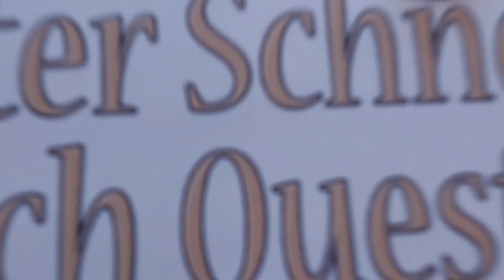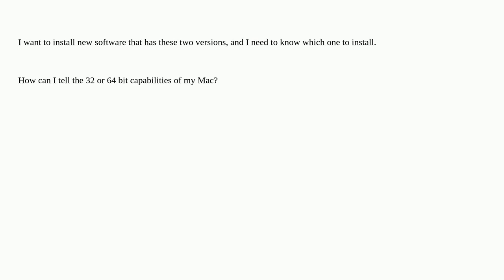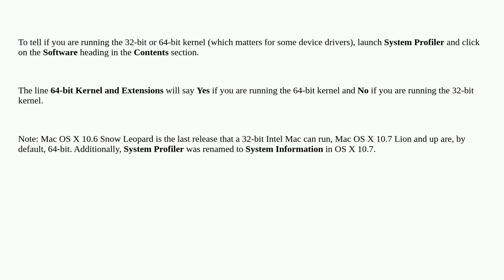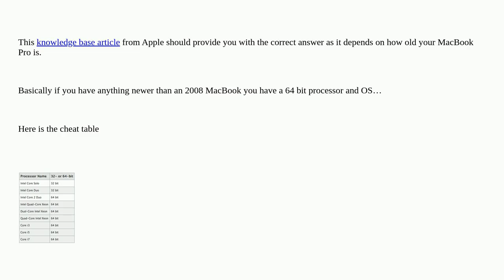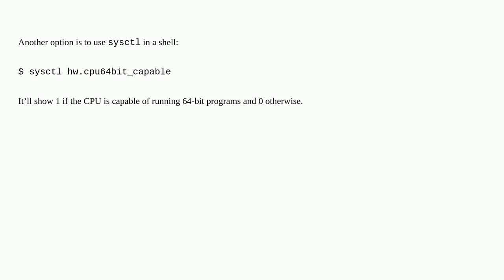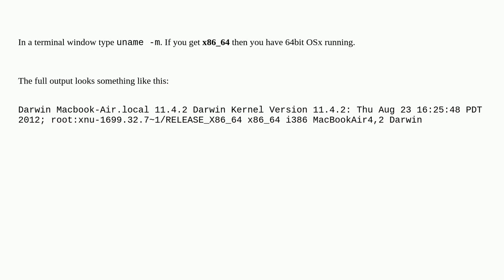Apple: How to check whether my Intel-based Mac is 32-bit or 64-bit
How to check whether my Intel-based Mac is 32-bit or 64-bit

A special thanks goes out to the community

  64-bit macos mac